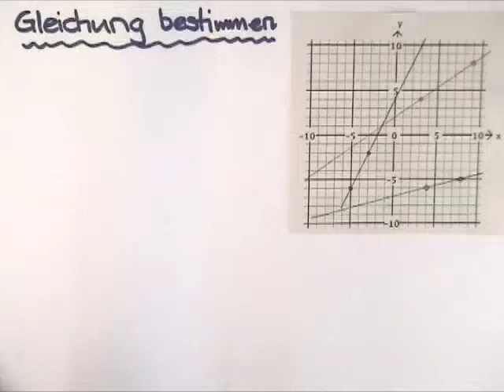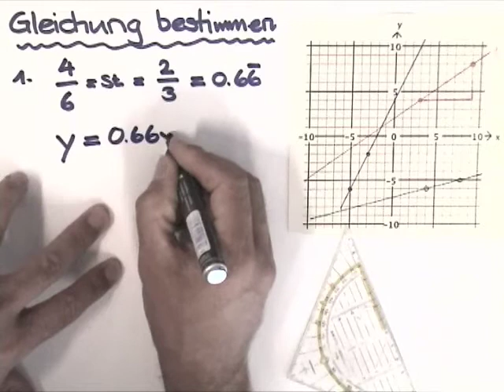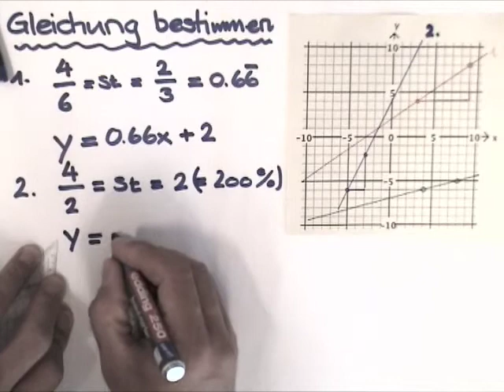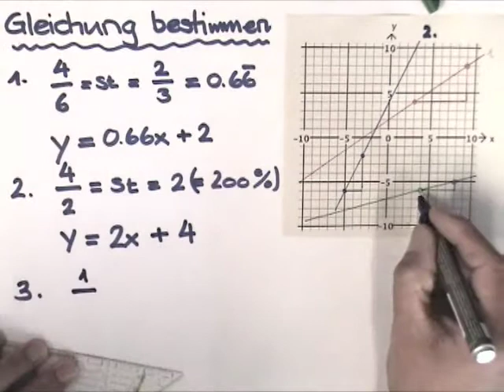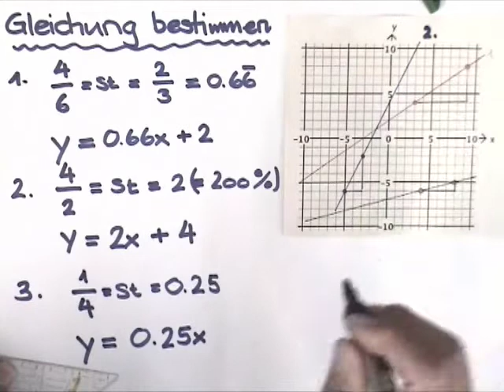Funktionsgleichung bestimmen 1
Funktionsgleichungen mit positiver Steigung aus Graph bestimmen.